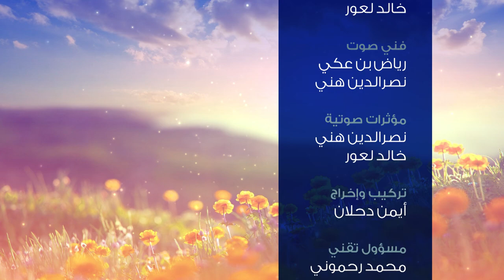لمسات صحية: التخمة الغذائية بعد الإفطار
الجزائر (وأج) - تقدم لمسات صحية في الحلقة الرابعة مجموعة من النصائح التي تجنب الإصابة بالتخمة الغذائية بعد الإفطار في رمضان، مأكولات يجب تجنبها و أخرى ينصح بتناولها لتسهيل عملية الهضم ، و طريقة الإفطار الصحي التي تسمح للجسم بالاستفادة من الوجبات دون حدوث التخمة